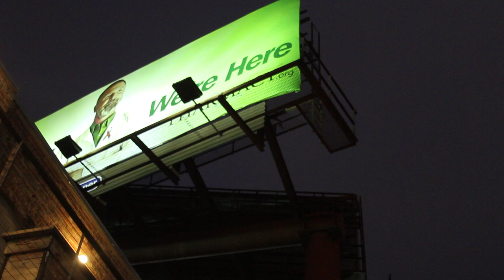The Fly Ones Music Festival- (Jay Newz & Paul Marcellus)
Space 15 Twenty In Hollywood! (Outdoor Event)